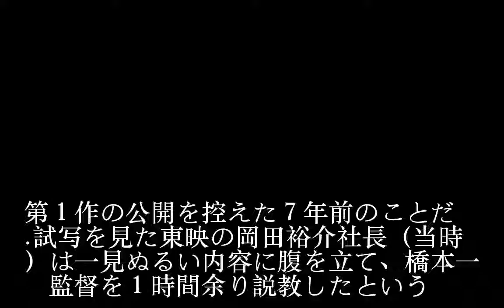キャストのとがり引き出す大泉の丸み／探偵はＢＡＲにいる３（日）